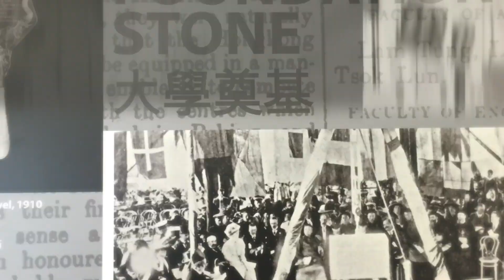FinTech Ethics and Risks | HKUx on edX.org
Learn how individuals and organizations can utilize and regulate blockchain, AI, and other FinTech solutions to ensure their adoption does not come at the expense of societal growth.

FinTech has started a global revolution in the financial services industry, and the transformation will only increase in coming years. There are many ways in which FinTech can improve the lives of people around the world; however, those same technologies can also be used to enslave, coerce, track, and control people. Accordingly, it is appropriate and necessary to consider the implications of the introduction of these technologies so that they are utilized properly, regulated sufficiently, and their adoption does not come at the expense of societal growth.

This 6-week online course covers  6 modules, representing the full spectrum of finance, technology, and the introduction of FinTech solutions globally. We will ask questions that are not often asked or addressed when new technologies are adopted. Why should we adopt FinTech solutions, and what are the best ways to introduce disruptive technologies? How does blockchain technology change the way we provide financial services, and how should blockchain technology be governed? Is FinTech creating risks in cybersecurity and how can technology help us prevent financial crimes? As Artificial Intelligence (AI) is developed and adopted, will human biases and prejudices be built into such mechanisms? And at a larger scope, should FinTech lead to a decentralized, democratized system of finance, or will existing institutions adopt FinTech strategies to cement their existing hold on the financial markets?

Through discussing and attempting to answer these questions, you will understand better how the introduction of these technologies can benefit or harm society. And through considering the proper application or introduction of such technologies, you will learn to make better decisions as an individual and organization when facing the question: is FinTech our savior or a villain?
Understand the ethical elements of finance, emerging technologies, and FinTech.
Identify trends and opportunities that will shape the future of FinTech.
Critically examine implications of Artificial Intelligence (AI), blockchain and cryptocurrencies (including ICOs).
Understand how Regulatory Technology (RegTech) enhances supervision and reduces compliance-related costs.
Understand how payment solutions are evolving and the potential ethical implications.
Understand how alternative financing, including crowdfunding and P2P lending, are impacting markets.
Analyze positive and negative aspects of the introduction and expansion of FinTech.